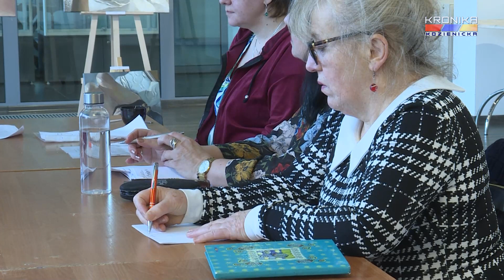Warsztaty literackie w KDK (11.02.2023)